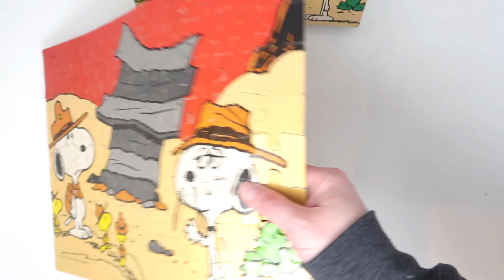Spike invites over Snoopy and the Beaglescouts - Peanuts Puzzle | CollectPeanuts.com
There's no place like home! Spike invited Snoopy over to visit his humble doghouse in the dessert. Snoopy and his Beaglescout birdies hiked all through the cactus and sand to stay in the ramshackle house. Milton Bradley produced this puzzle in the 1980's.

Title - Spike invites over Snoopy and the Beaglescouts - Peanuts Puzzle